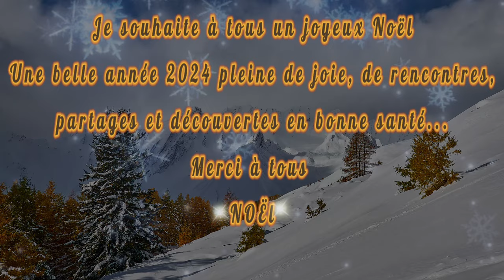Joyeux Noël, joyeuses fêtes et bonne année 2024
Je vous souhaite de bonnes Fêtes, un joyeux Noël et une année 2024 pleine de joie, de bons moments et surtout en pleine forme.

Ci dessous une petite vidéo qui résume en quelques images choisies au hasard, une année 2023  riche de rencontres durant mes randonnées en montagne.

L’année 2024 sera, j’en suis persuadé, une année pleine de découvertes, rencontres et partages en parcourant toutes ces montagnes de la vallée d’Aoste, et autres lieux de paix et de liberté…..
Noël